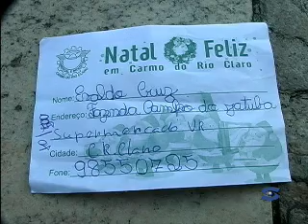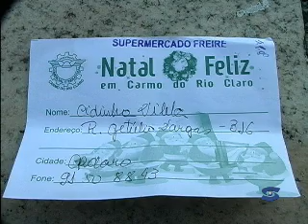ACIC realizou sorteio de 22 vale compras da Campanha de Natal 2011